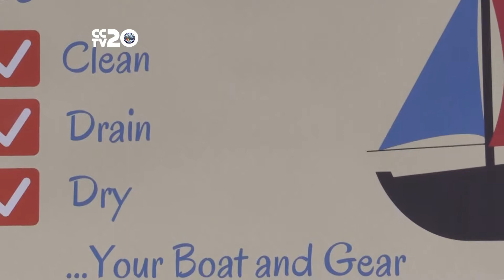Avoid Zebra Mussels Clean, Drain and Dry your boat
The zebra mussel is a fast spreading invasive creature taking over Texas lakes and can be harmful to our water infrastructure. To keep our waters zebra mussel-free, clean, drain and dry your boat and gear. Closed Captioning by CCTV20.